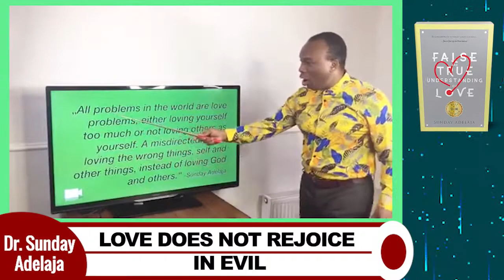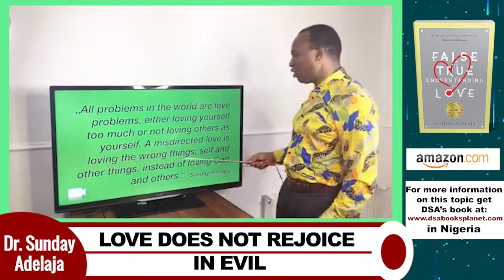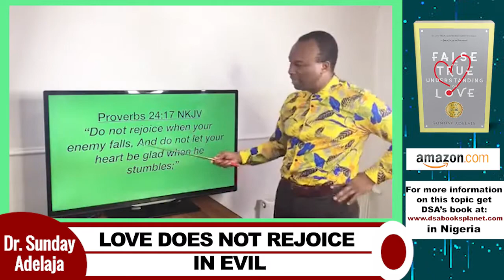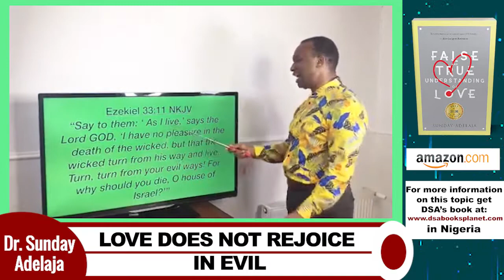LOVE DOES NOT REJOICE IN EVIL. DSATV.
LOVE DOES NOT REJOICE IN EVIL.